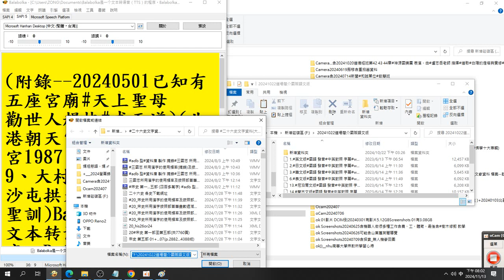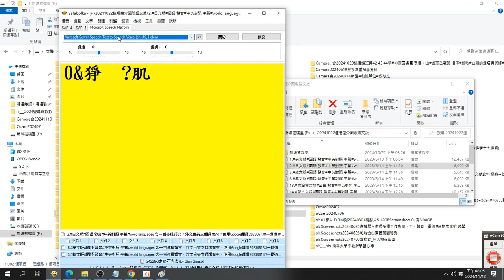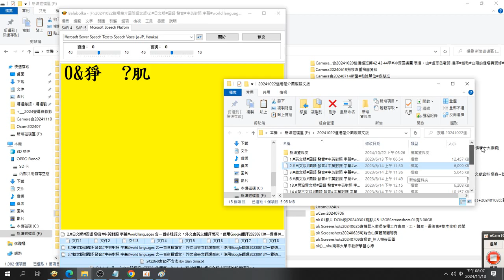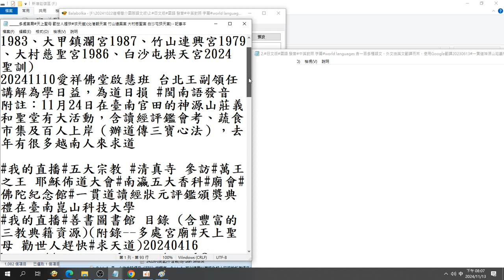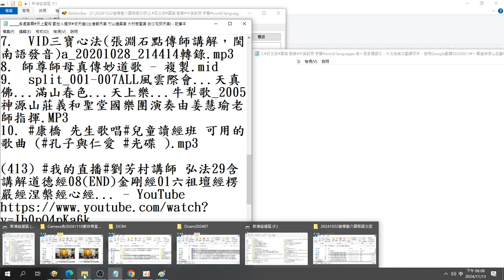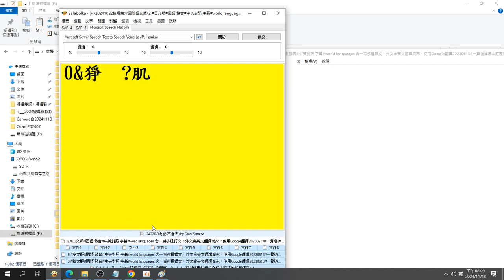日文版 有聲書（world languages 含一百多種語文，外文由英文翻譯而來，使用Google翻譯20230613）一貫道神源山莊義和聖堂簡介2013年版練習作品